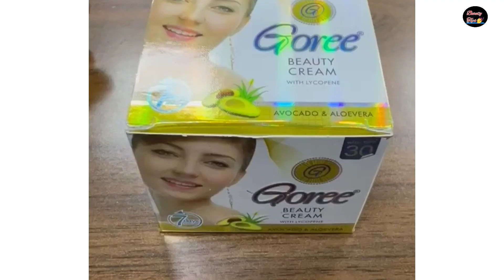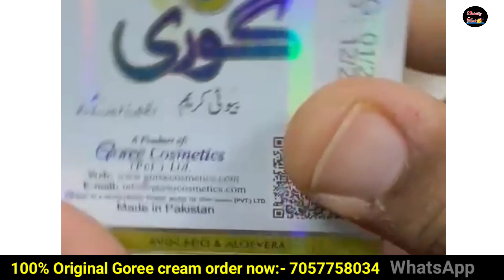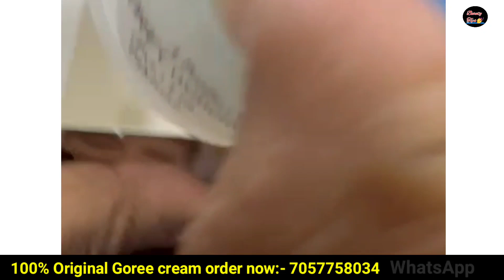Pakistani क्रीम के side इफेक्ट्स सून लो पहिले फिर यूज करना || Goree Cream side effects, How to use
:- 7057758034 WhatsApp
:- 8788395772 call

👌👉 Best skin whitening cream online Buy 👇

❄ Top Skin whitening cream 👇

1) Ae natural Roop Sundar Night cream

2) Ae natural Roop sundar Day cream

3) Trycone L - Glutathione skin whitening cream

4) Eliteglo Skin whitening cream

5) Jovees skin whitening Night cream

6) Gleamino natural fairness cream

7) Etan - UV fairness cream

8) Crystal Glow skin whitening cream

9) Lakme skin whitening night cream

10)  Leovea Lemato skin whitening cream

❄ Top skin whitening face wash 👇

1) Ethiglo skin whitening face wash

2) Glutafine skin Lightening face wash

3) Glycolite skin Lightening face wash

4) Glutathione skin whitening face wash

5) Trycone L Glutathione skin whitening face wash